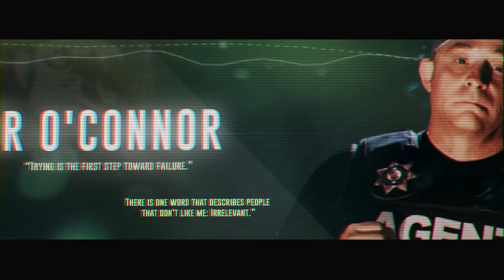WE ARE WAY OVER BUDGET